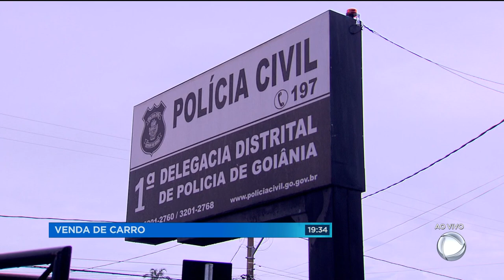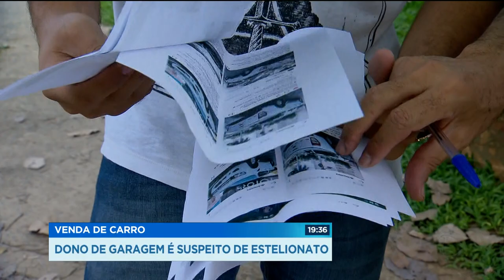Venda de carro: dono de garagem é suspeito de estelionato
Clientes de uma revendedora de carros, que aqui em Goiânia a gente chama de garagem, no Setor Aeroporto, denunciam que foram vítimas de estelionato. Pois é, um deles diz que comprou um veículo de luxo e três dias depois o motor fundiu. A garagem também teria vendido um carro, mas o dono do veículo nunca viu o dinheiro.